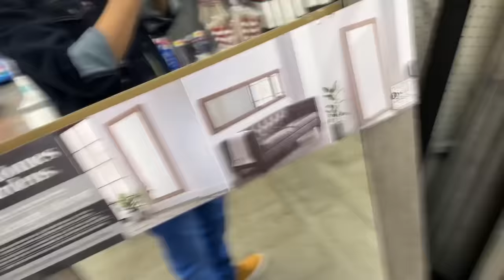$50 MILLION Worth Ferrari Dealership 😍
About me ❕